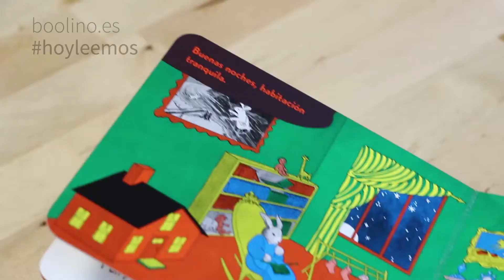Buenas noches, luna. Un cuento perfecto para irse a dormir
No te pierdas este cuento maravilloso para que los pequeños se vayan a dormir. Con un ritmo muy tranquilo y unas ilustraciones preciosas, les ayudará a coger el sueño y a que tengan dulces sueños.

Buenas noches, luna
Margaret Wise Brown, Clement Hurd
Editorial Corimbo, 2003
Edad recomendada: 0-2 años